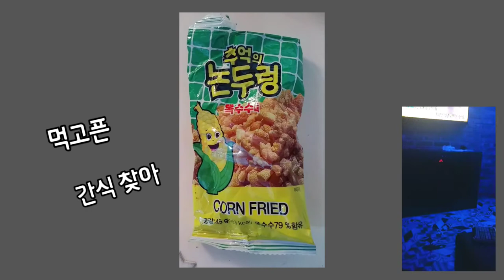치와와♥크림 : 강아지뮤비 2탄